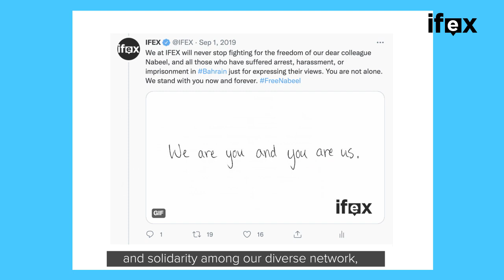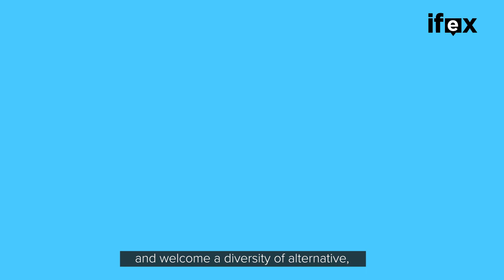Why it’s time for the UN to "Open the Doors to NGOs"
The challenges our world is facing are complex. We need to collaborate on solutions.

The United Nations describes itself as “the world’s platform to build understanding between nations, find ways to cooperate, and launch coordinated action on problems that transcend borders, from terrorism to climate change to pandemics.”

To fulfil its mandate, it needs to make sure diverse and expert voices are represented.

As a global network, IFEX is well-placed to facilitate this – but we, like so many other rights organisations, have been hampered by politicised delays in obtaining UN accreditation.

It’s time to change that.

In April, when elections to the UN Committee on NGOs take place, there's an opportunity to change the gatekeepers.